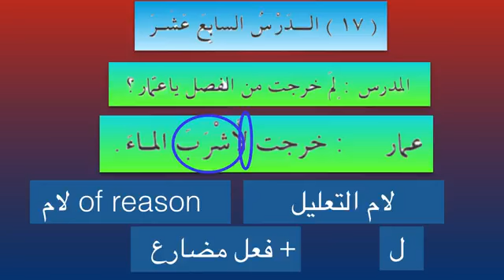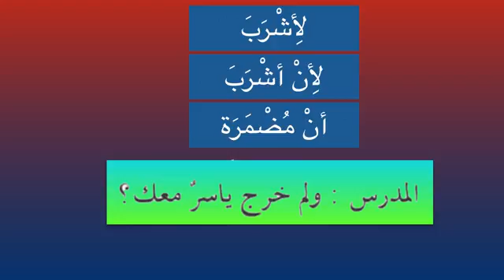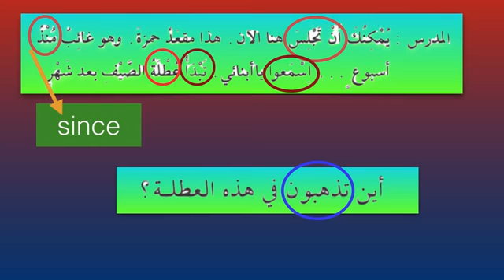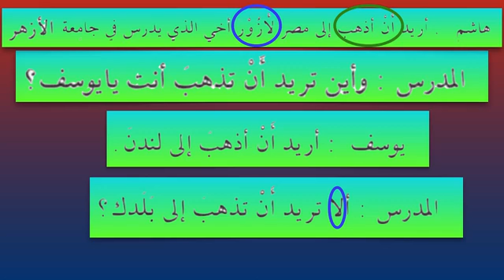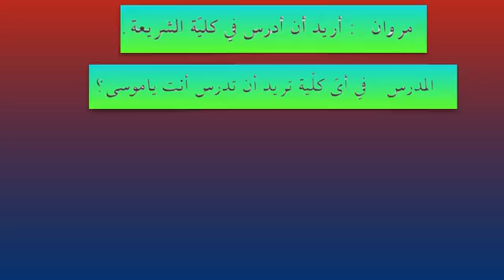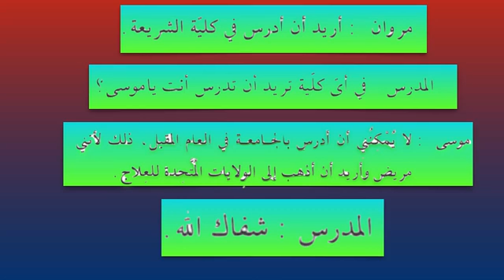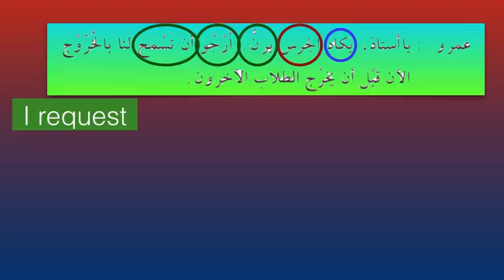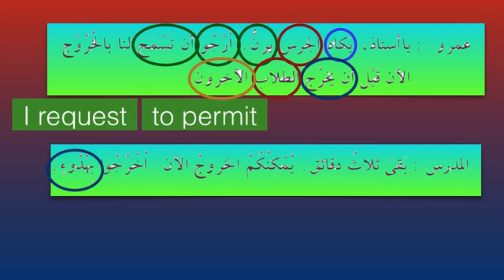Lesson 17-40 Book 2 ALMASDAR ALMUAWWAL